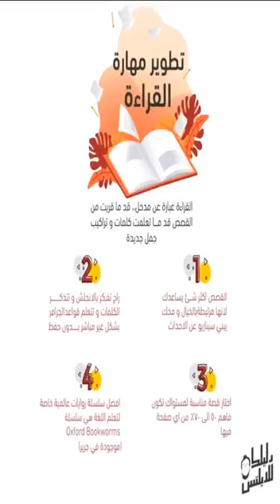ما عندك وقت لتحقيق اهدافك الحل في مربع الاولويات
هذا الفيديو راح يفيدك اذا متشتت موعارف تحقق اهدافك
مواضيع الفيديو للانتقال السريع 🔀
00:00مقدمة►
01:14فكرة مربع الاولويات►
02:51تقسيمة مربع الاولويات►
03:36المربع الاول►
04:26المربع الثاني►
05:03المربع الثالث►
05:44المربع الرابع►
06:16بتقضي يومك في اي مربع؟►
07:21اي مربع لازم يكون يومك مركز عليه؟►
08:35خاتمة►
معاك عبدالرحمن حجازي تجربتي كانت طويلة وصعبة، بدأت من مستوى مبتدئ في اللغة الانجليزية ومن درجة ٣ وصلت لدرجة ٨ في اختبار الايلتس وقررت بعدها انه راح اخدم١٠ مليون شخص بتجربتي وهنا بشاركك الخلاصة من القلب